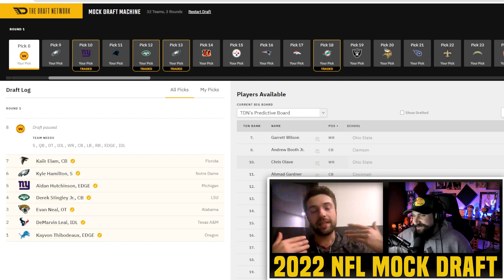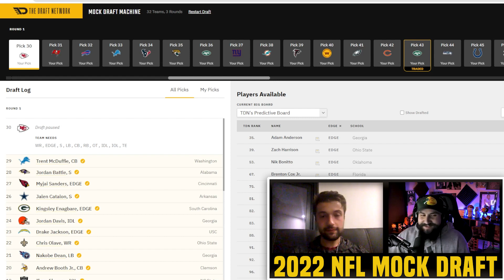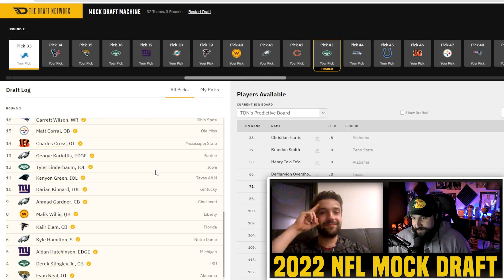Three Round 2022 NFL Mock Draft ft. Broshmo | Round 1 | Jordan Davis slips?! | The Hail Mary Podcast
This is the Hail Mary Podcast's 2022 NFL Mock Draft with @Broshmo.